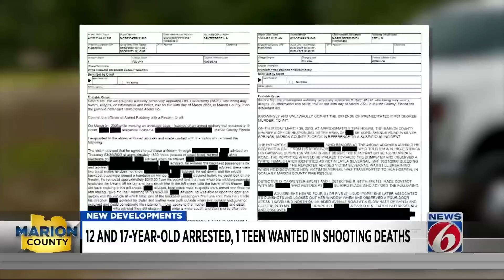12- and 17-year-old arrested, 1 teen wanted in Marion shooting deaths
Following the arrests of 12 and 17-year-old boys in a string of fatal shootings in Marion County, the sheriff’s office announced a $10,000 reward for information leading to the arrest of a third suspect.